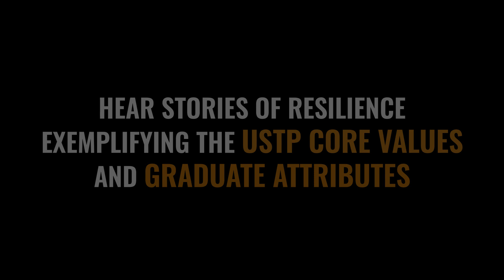USTP Trailblazer Stories Season 2 Episode 3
USTP Trailblazer Stories highlights individuals who exemplify the Core Values of the University. Hear various experiences as they exemplify Unselfish Dedication, Social Responsiveness, Transformational Leadership and Prudence.